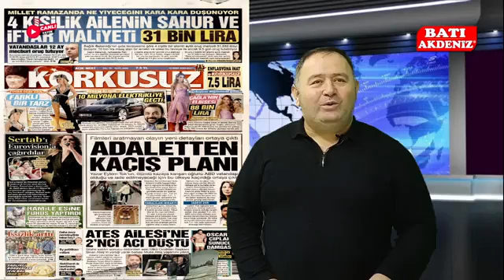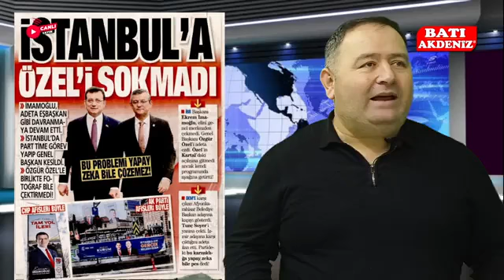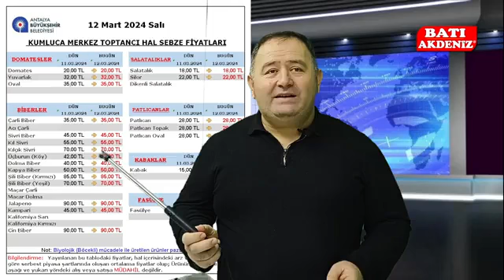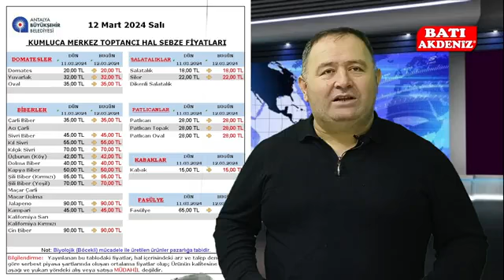12 Mart 2024 Salı Gazete Manşetleri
12 Mart 2024 Salı Batı Akdeniz Tv Gazete Manşetleri